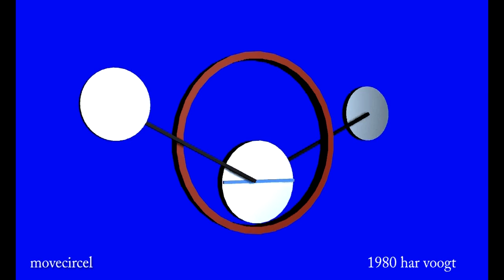movecircel more 01 xt